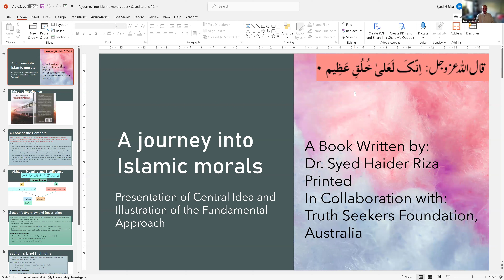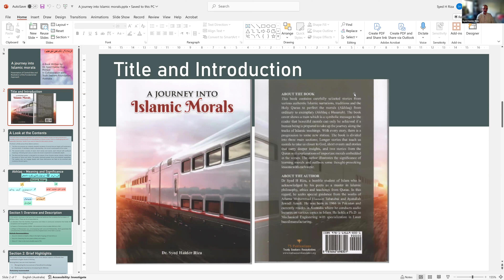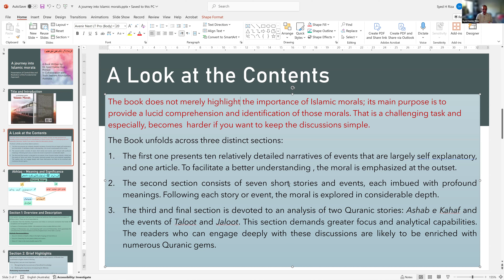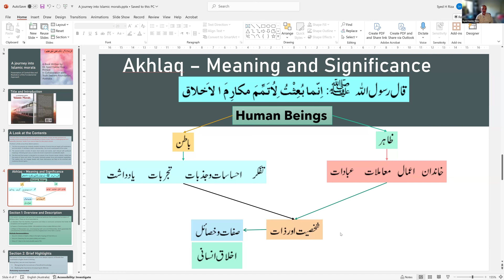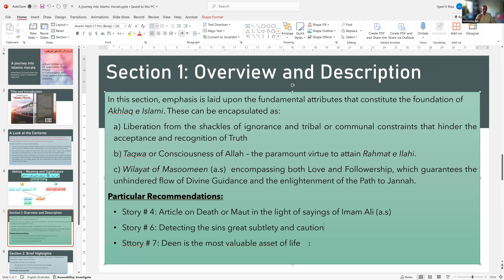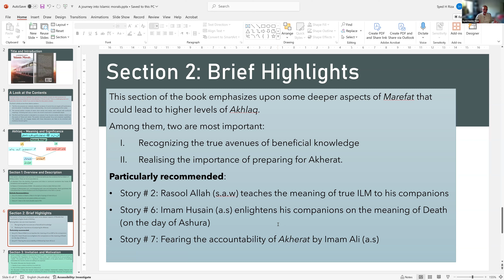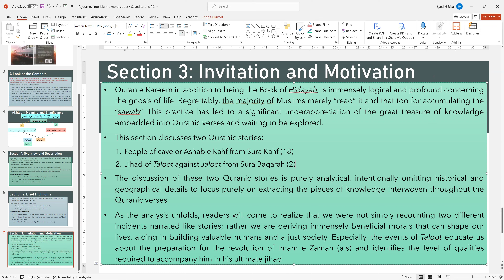Book Review : A Journey Into Islamic Morals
Writer : Dr Haider Riza
Dr Haider Riza books are available @Amazon Store: